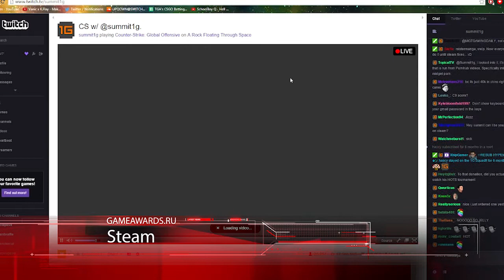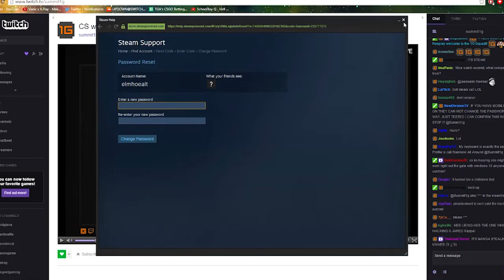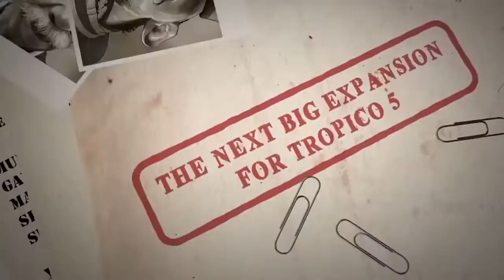ИГРОВЫЕ НОВОСТИ | Until Dawn, Assassin's Creed: Syndicate, Civilization Beyond Earth: Rising Tide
Игровые новости:
Опубликованы 9 минут игрового процесса Until Dawn
Появились новые 15 минут игрового процесса Assassin's Creed: Syndicate
Взломы аккаунтов в Steam прекращены
Опубликован целый час гейплея Grand Ages: Medieval
Опубликован геймплей DLC для Civilization Beyond Earth: Rising Tide
В Tropico 5 появился редактор карт и заданий
Образ собаки из Fallout 4 строился по образу собаки одного из разработчиков
Игры в выпуске:
Until Dawn
Assassin's Creed: Syndicate
Grand Ages: Medieval
Civilization Beyond Earth: Rising Tide
Tropico 5